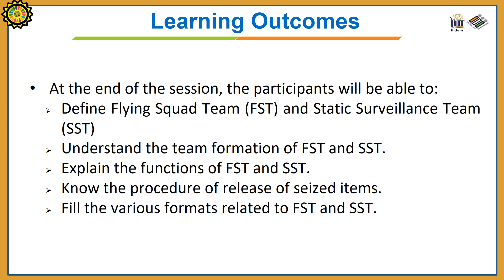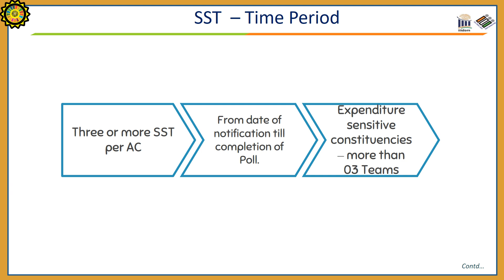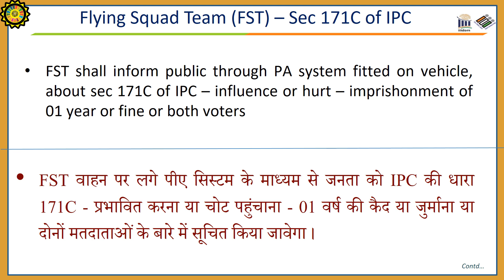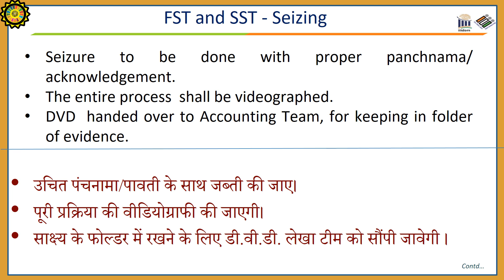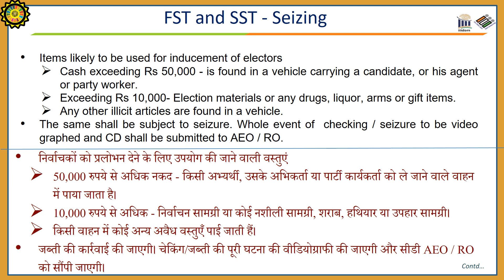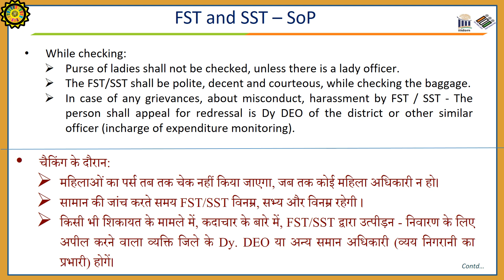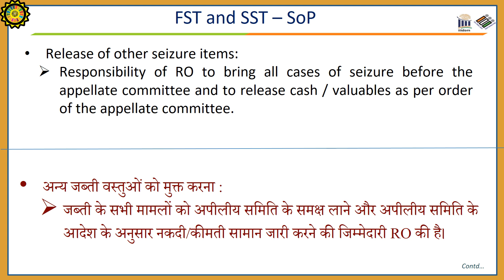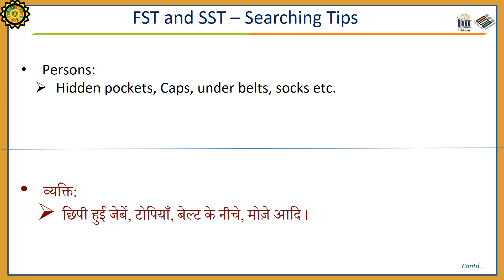Flying Squad Team and Static Surveillance Team (FST and SST)